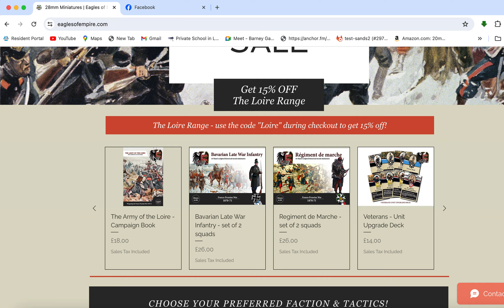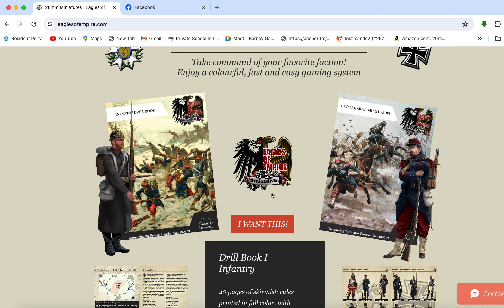Eagles of Empire: The Next Lead Based Addiction? [May 19, 2024]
Tom talks about a game that has him fascinated with some great imagery and no doubt great miniatures. Will he find a likeminded player? When has it ever been about finding another player!